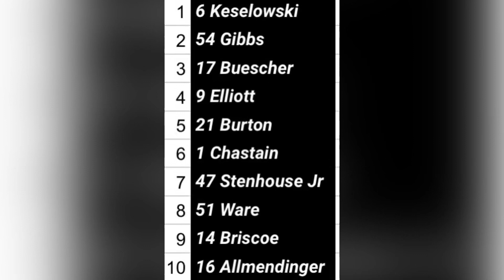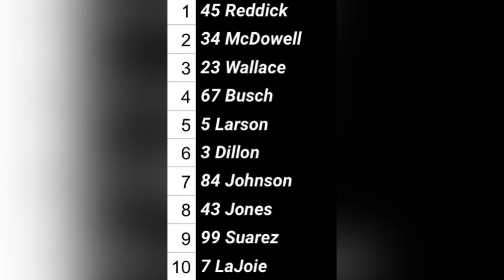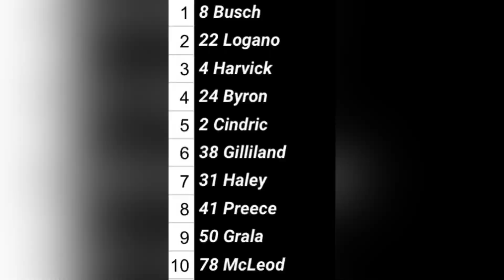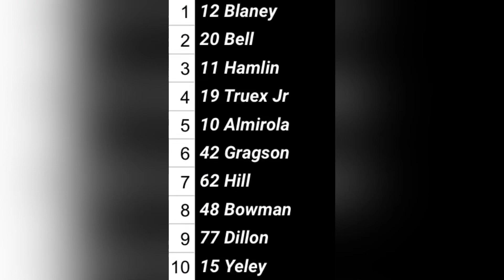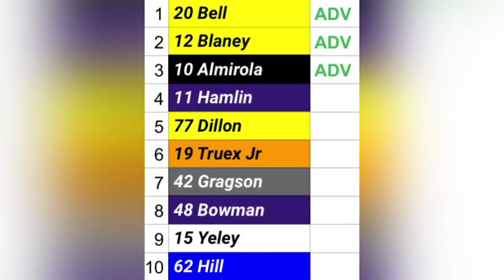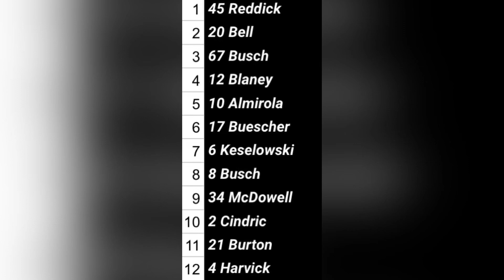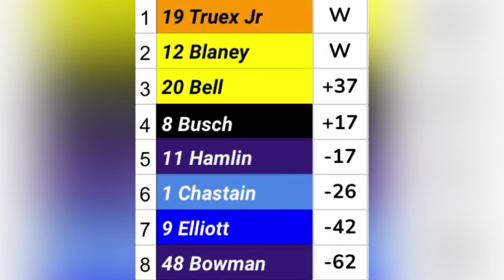Ramp Racing Round Of 8 Race 3 Martinsville